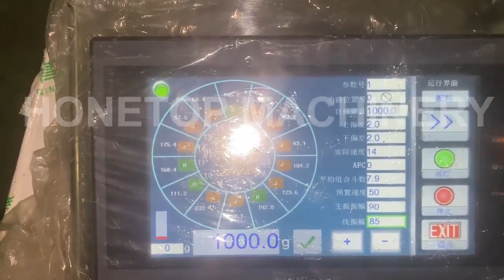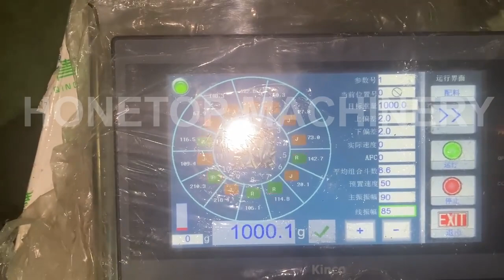The dried mango tested in 14 head weigher